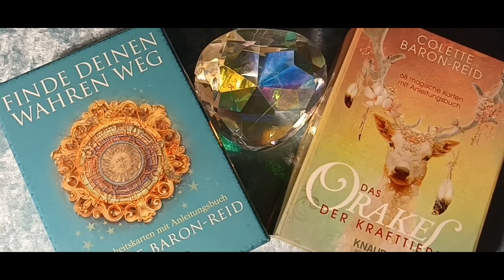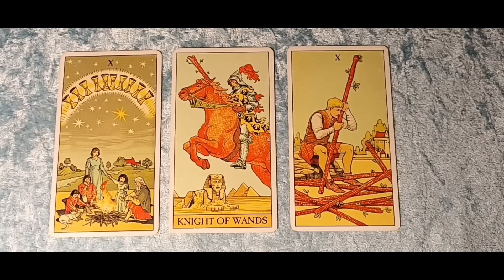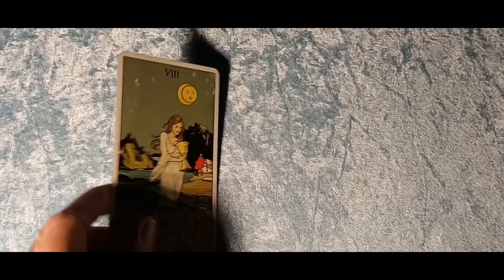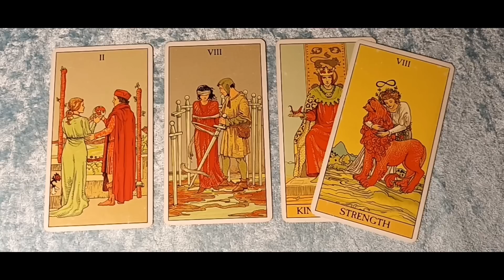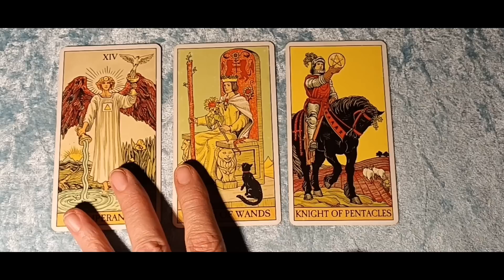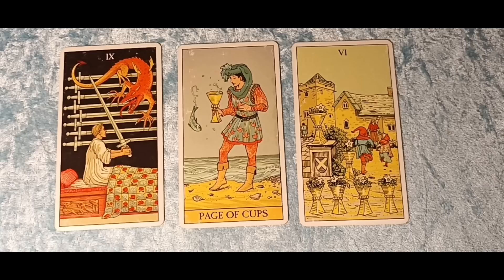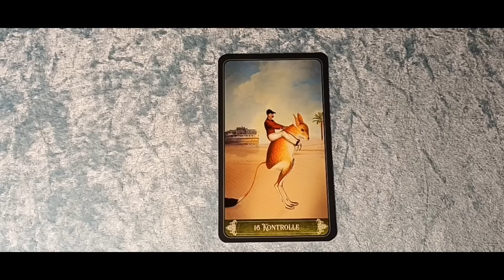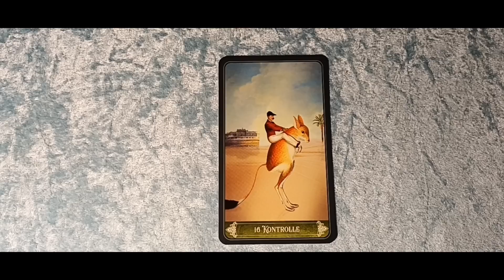Taroskop Donnerstag, 08.12.2022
Astro 00:10
Widder 01:57
Stier 04:27
Zwillinge 06:53
Krebs 09:19
Löwe 11:42
Jungfrau 14:17
Waage 16:49
Skorpion 19:14
Schütze 21:41
Steinbock 24:05
Wassermann 27:03
Fische 29:56
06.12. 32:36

tiktok              tiktokcom/@ellataroskop
instagram      ellataroskop